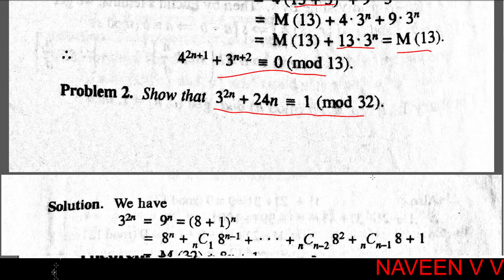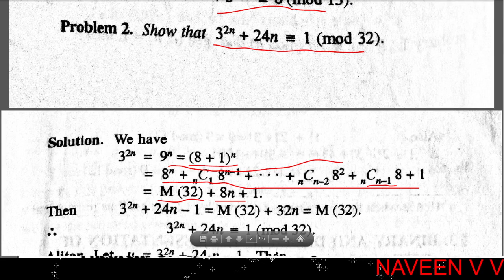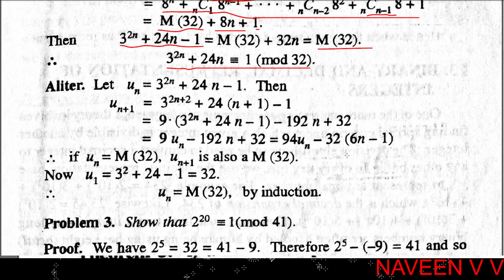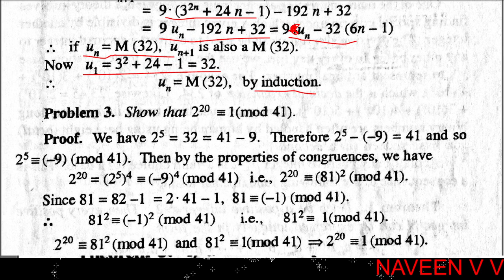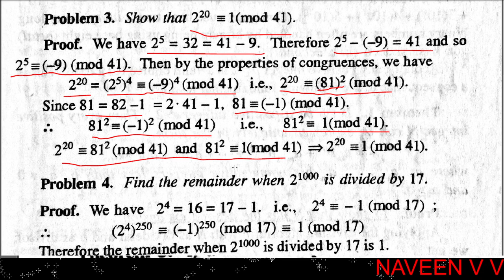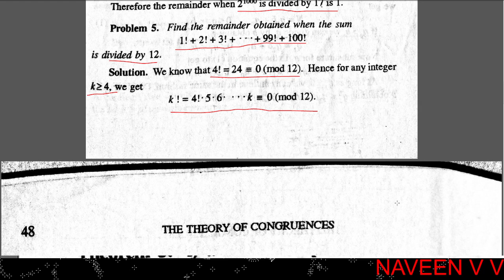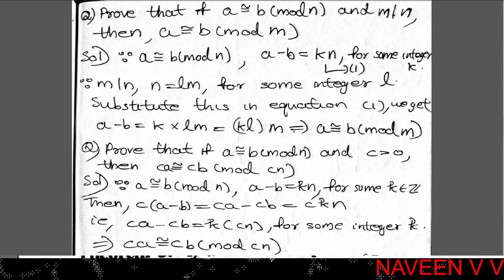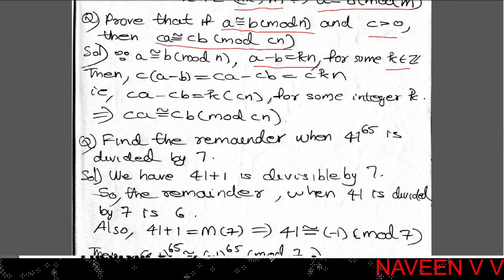Congruence Problems / Theory of Congruences / Part 4 / Number Theory / BSc Mathematics (In Malayalam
Calicut University / Sixth Semester BSc Mathematics / Number Theory and Linear Algebra / Theory of Congruences / Problems after basic properties

First Semester BSc Mathematics : Number Theory (2019 admission onwards)